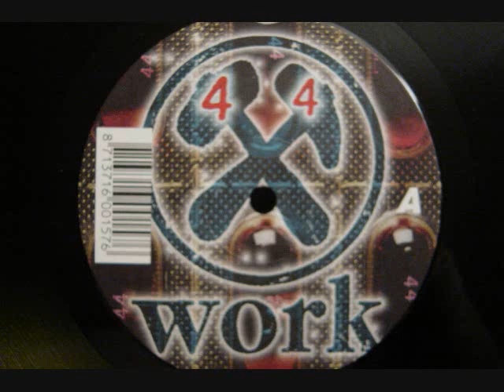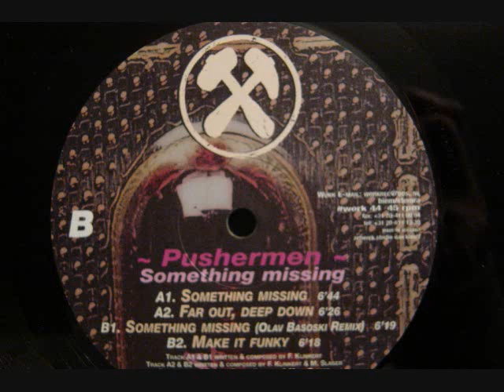Pusherman - Something Missing